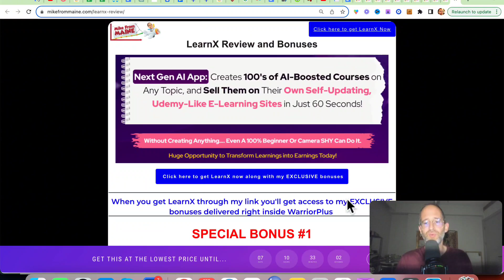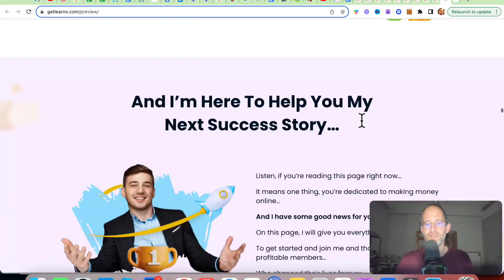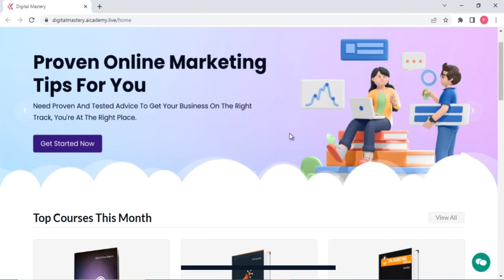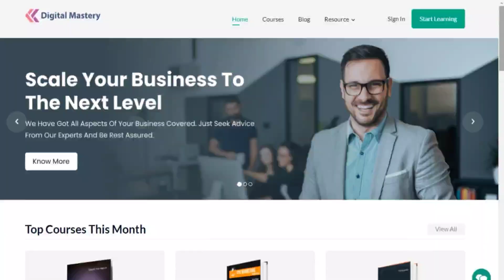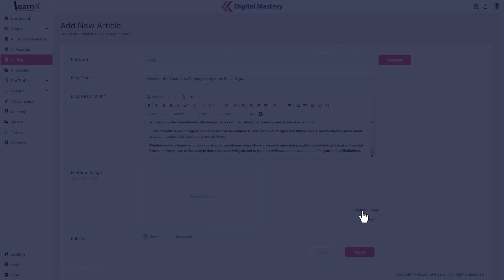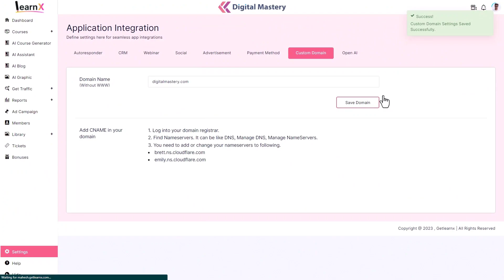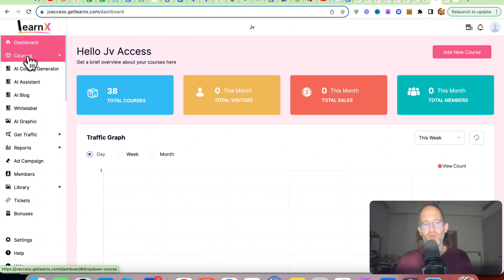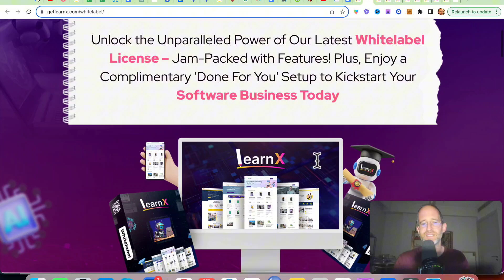LearnX Review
Thank you for checking out my LearnX review